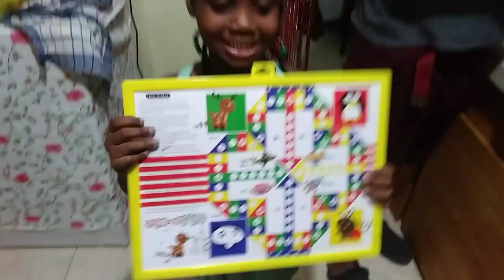Preparations For Heroes Day Celebration|| THE SMITH'S JOURNEY